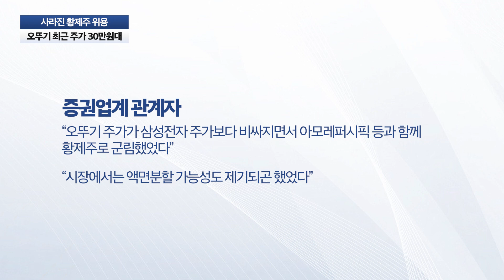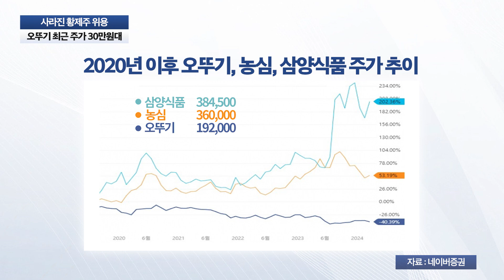오뚜기 주가 최근 30만원대..사라진 황제주 위용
국내 톱티어 종합식품회사 오뚜기의 주가 하락이 심상찮다.

과거 액면분할이 언급될 정도로 값비싼 몸값을 자랑했지만, 그 위용은 온데간데없이 사라졌다. 우수한 시장 지위에도 불구하고 투자 심리를 전혀 자극하지 못하고 있다. 과점 체제를 구축하고 있는 경쟁사 대비, 주가 하락이 뚜렷한 터라 투자 매력도가 더 떨어진다는 분석이다.

오뚜기 주가는 최근 30만원대를 기록하고 있다. 2015년 8월 150만원대 근접한 점에 비춰봤을 때, 약 9년 만에 주가는 1/4 수준으로 떨어졌다. 국내 대표적인 황제주로 손꼽혔지만, 현재는 주가 방어를 걱정해야 할 처지다.